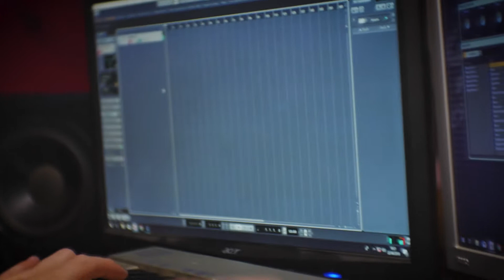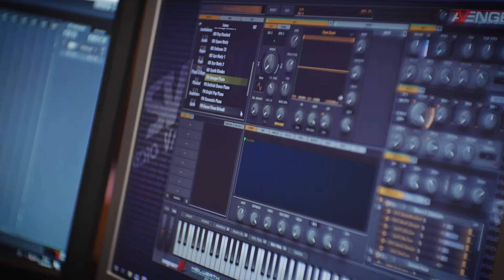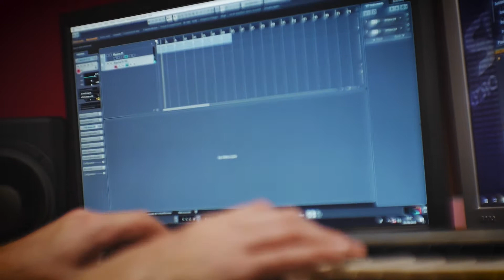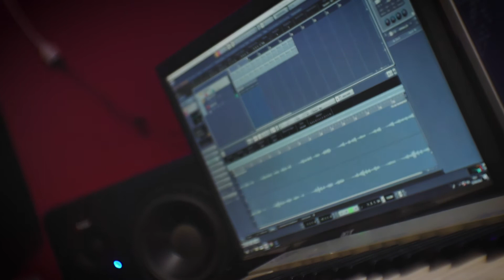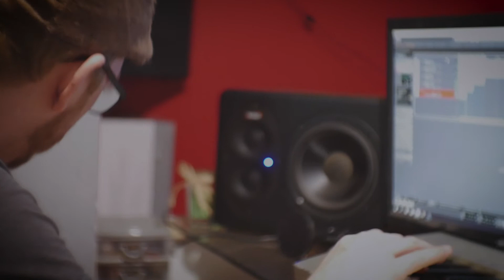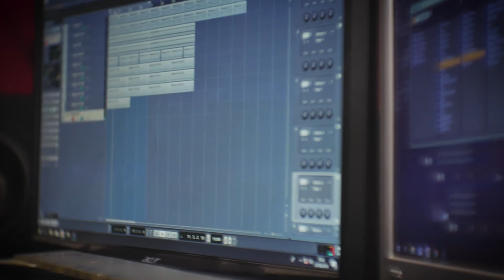Sonny Various aux manettes ( réalisation de prod).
Retrouver cette composition dans mon nouvel album Machocal.
Date de sorti prévu en juillet